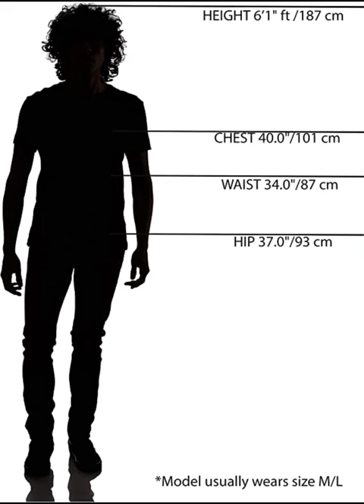Kanu Surf Men's Barracuda Swim Trunks (Regular & Extended Sizes).